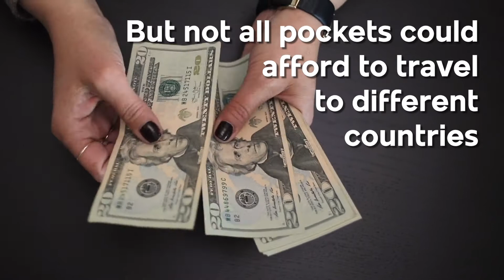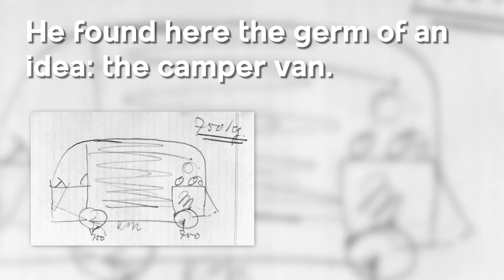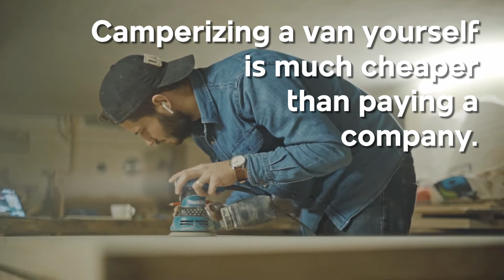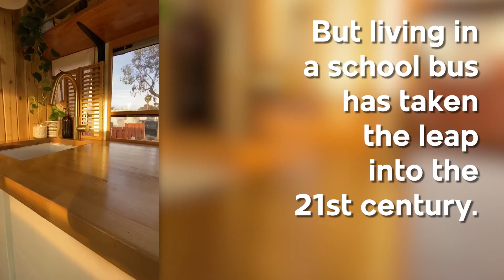Story of Camperization | How to build a camper van? | Camperize process | In2Art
Would you like to live in a van?

Today, camper vans represent a lifestyle closely linked to freedom, adventure, and mobility, still close to hippie origins. The camperize process, which has become popular in recent years, consists of modifying the vehicle's interior to adapt it to a residential van, undoubtedly an incredible art.

Discover in this video.